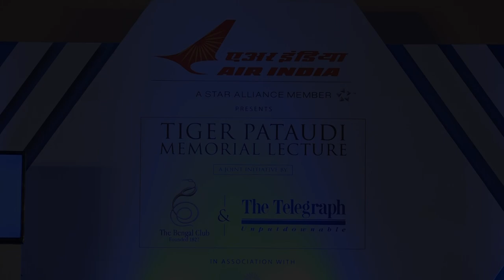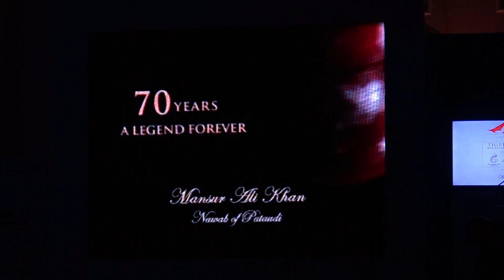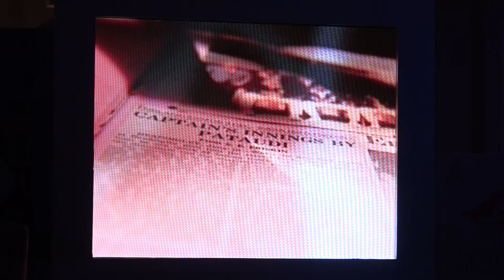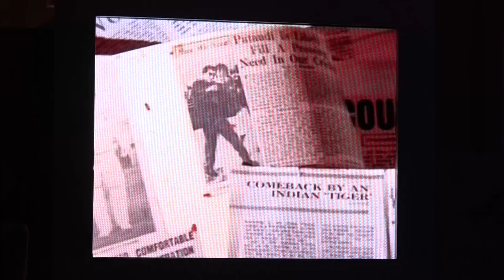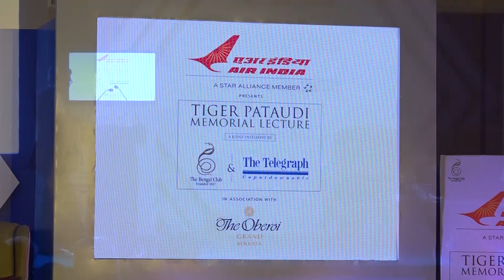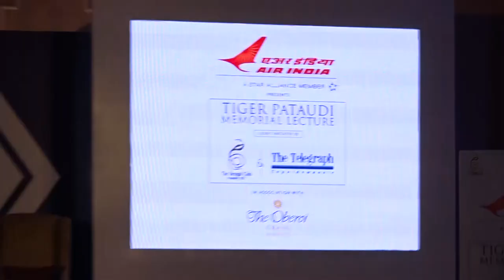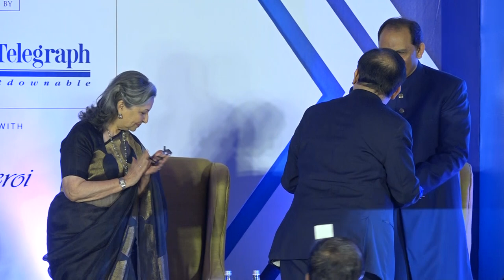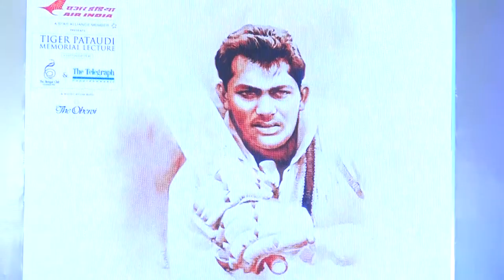02, 03, 2020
Mohammed Azharuddin.. At  Pataudi Memorial Lecture In Kolkata organized by The Telegraph..